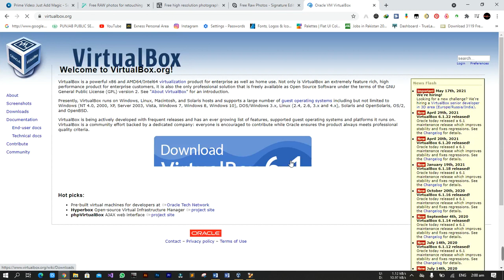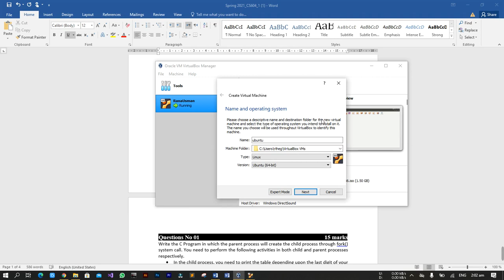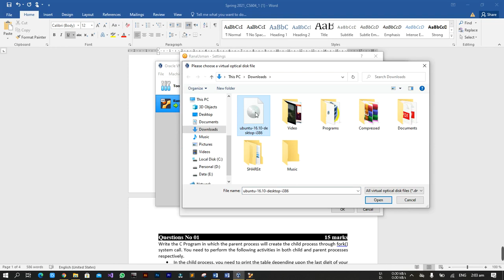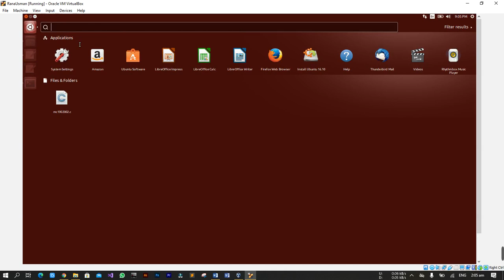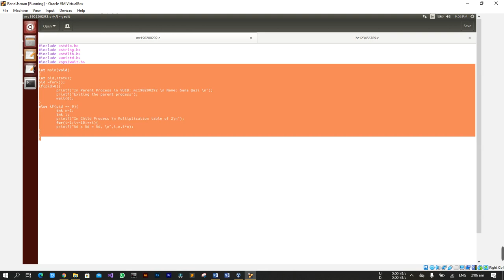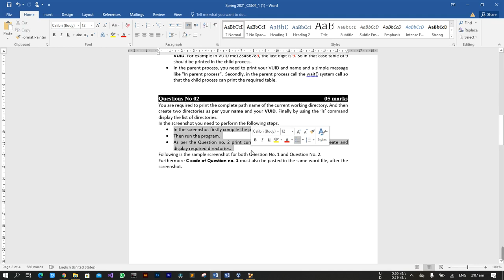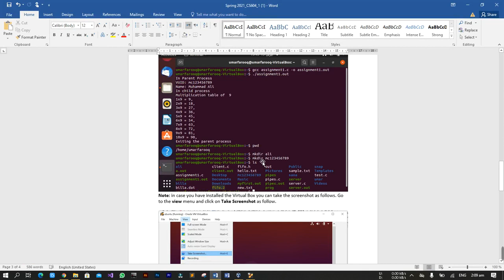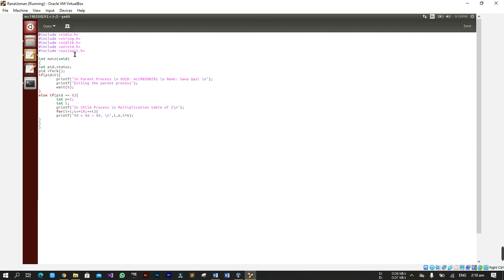CS604 Assignment Solution Simple...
and
All the best 🥰☺